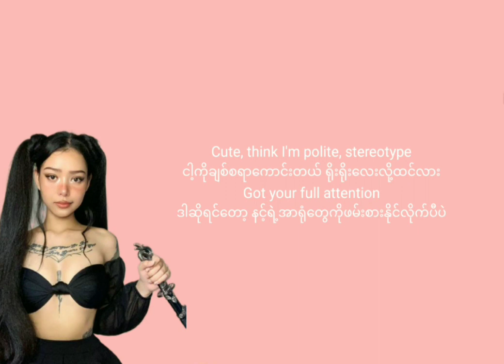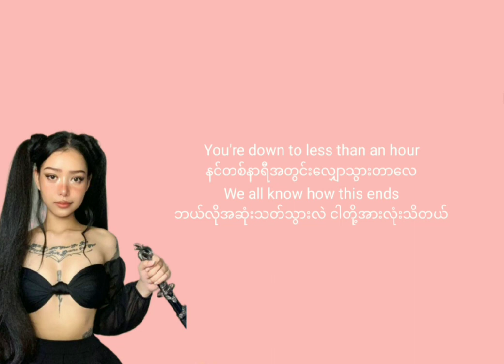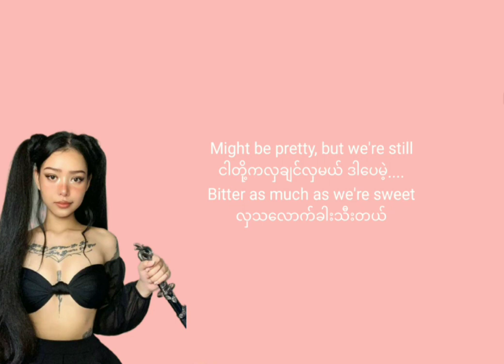Bella Poarch dolls mmsub